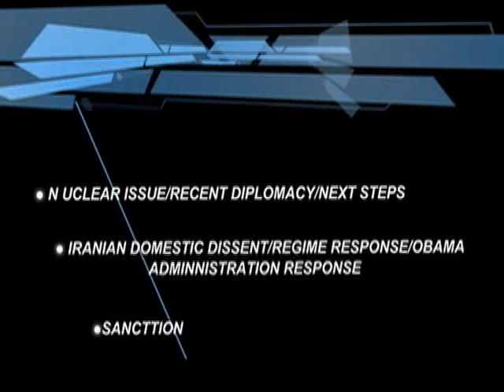Shahram Hashemizadeh-Iran Nuclear Program Part-1/2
Exclusive interview with congressman Howard Berman on Iran's nuclear issue.